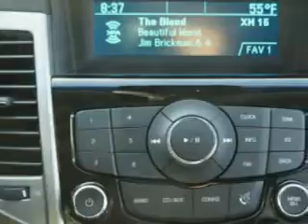Chevrolet Cruze, Midway Chevrolet- Plainwell, MI 49080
Chevrolet Cruze, Midway Chevrolet imagine driving this Blue Granite Metallic 2012 Chevrolet Cruze, equipped with a 4 Cyl. engine and an automatic transmission with only 42 miles. enjoy an exceptional 38 miles to the gallon on this great car with features like halogen headlights, cargo light, Tire Pressure Monitoring System, passenger seat height adjust, on steering wheel audio and cruise controls, auxiliary audio input, satellite radio, onstar communication system, and much more. Enjoy the drive and have peace of mind in this 2012 Chevrolet Cruze. see us at Midway Chevrolet today!
miles-     42
vin- 1G1PF5SC9C7319743

Midway Chevrolet
381 12th Street
Plainwell, Michigan 49080